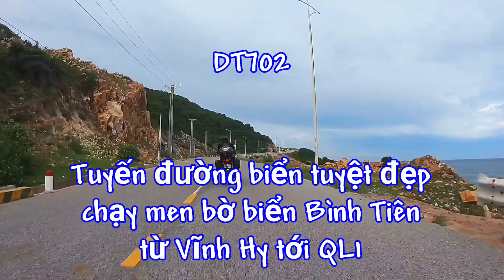DT702 - Đoạn đường ôm biển Bình Tiên tuyệt đẹp của tỉnh Khánh Hòa